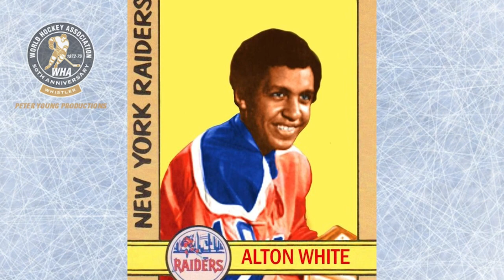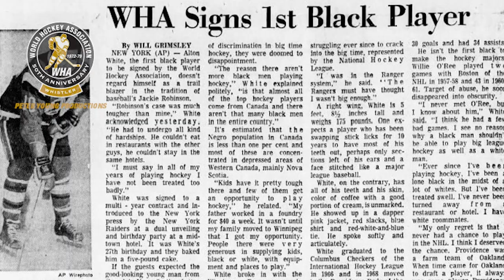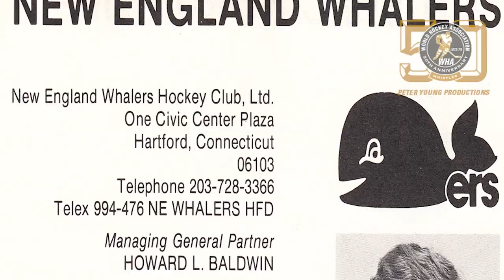World Hockey Association 50th Anniversary Reunion - Part Four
Produced by Peter and Jason Young